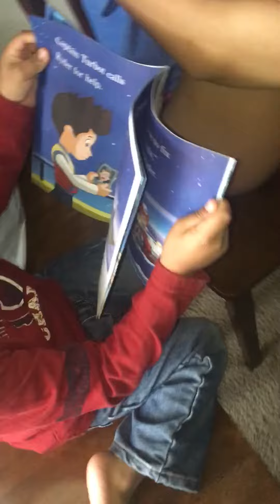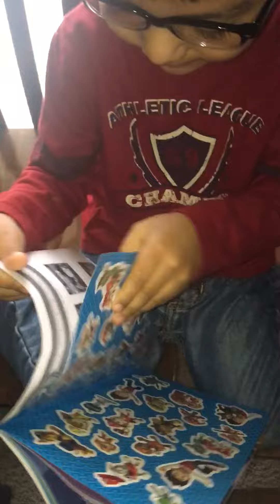David's adventures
David "reading" his Paw Patrol book